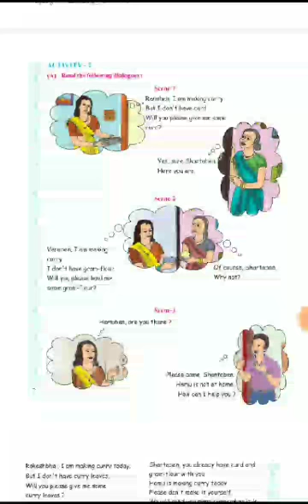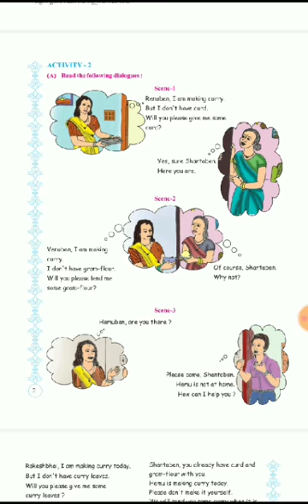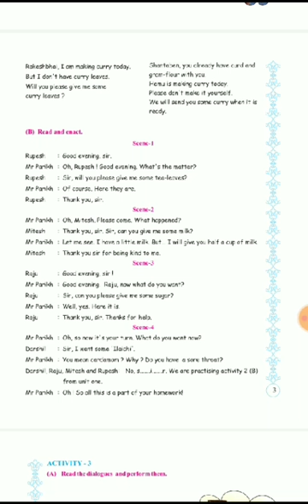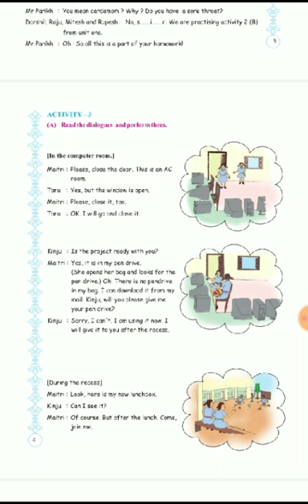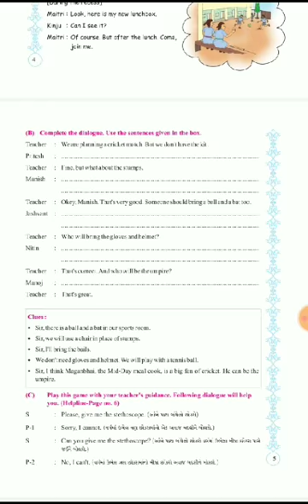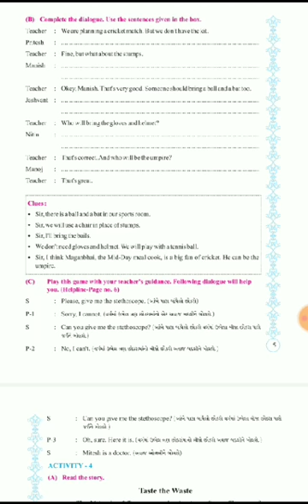STD 6TH ENGLISH ACTIVITY 2 ,3